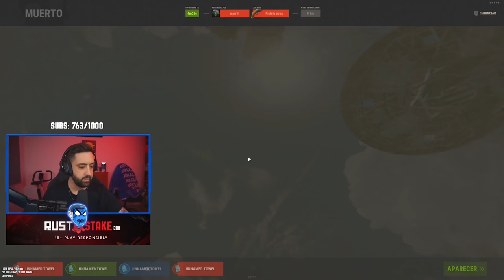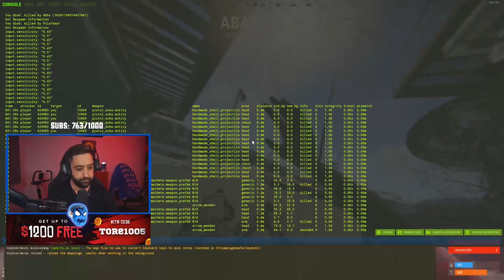UN INICIO DE WIPE MUY COMPLICADO! | RUST Gameplay Español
🤝CONTACTO (BUSINESS)

💻 Mis componentes

2 Monitores extras • ASUS VP249HE